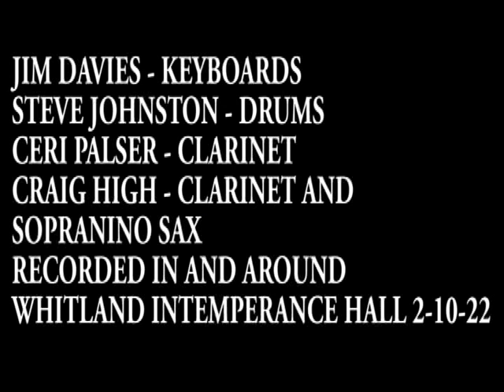The Intemperance Four Autumn Asylum